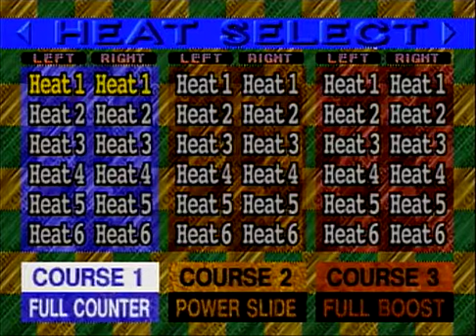High Velocity Sega Saturn Gameplay [No Commentary]